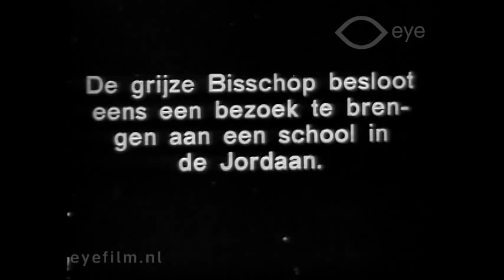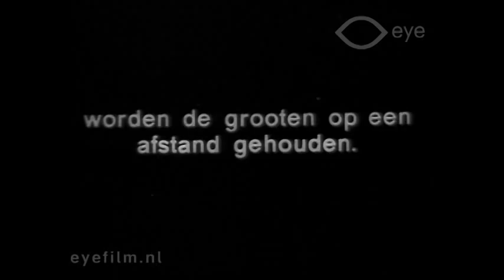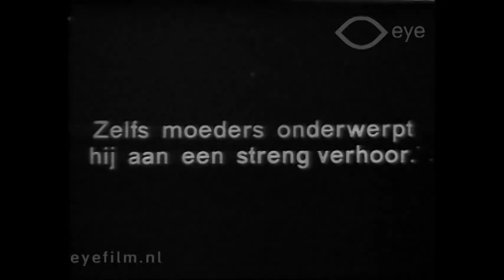Hoe St. Nicolaas de Jordaan gelukkig maakt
Director: unknown | Production Country: The Netherlands | Year: 1920 | Production Company: unknown | FLM28545 | Film from the collection of EYE (Amsterdam)

On his white horse, and accompanied by Black Pete, Saint Nicholas rides through the Jordaan. The schoolchildren are waiting for him. As Black Pete scatters gingerbread cookies, the children swarm to grab them. Parents and local residents look on, cheerful and curious. Saint Nicholas and Black Piet play together with a group of children and parents. After the singing, the gifts are handed out.